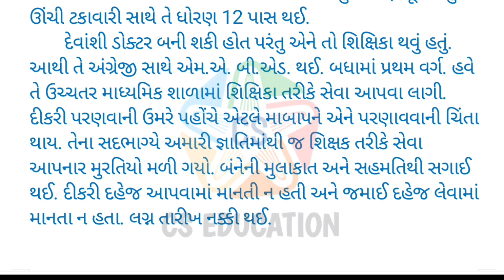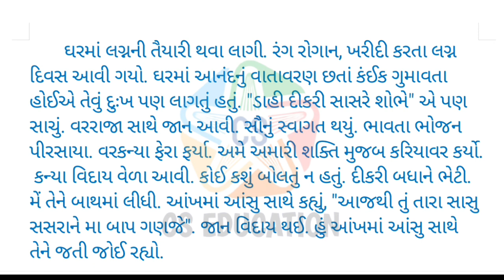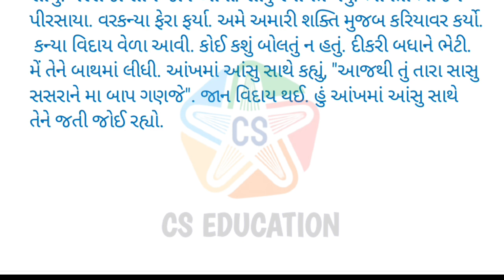દિકરી એટલે વ્હાલનો દરિયો || એક દીકરીની રોમાંચક વાર્તા || દિકરી નિબંધ